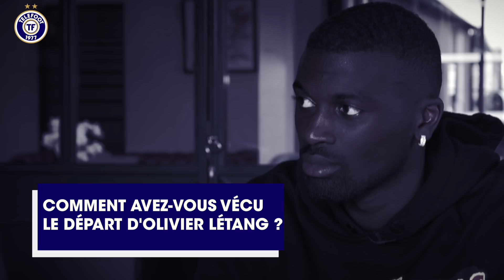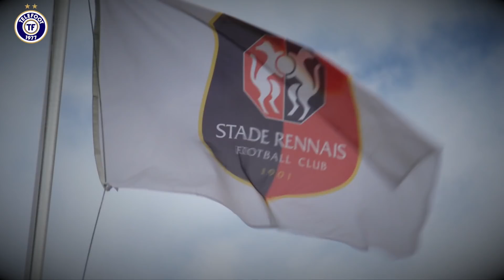M'baye Niang : "Je vis une belle période de ma carrière à Rennes"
Totalement relancé depuis qu'il joue au Stade Rennais, Mbaye Niang explique à Téléfoot son état d'esprit actuel, l'apaisement et la confiance que lui apportent le club breton. Le buteur sénégalais évoque également ses ambitions avec les Rouge et Noir.